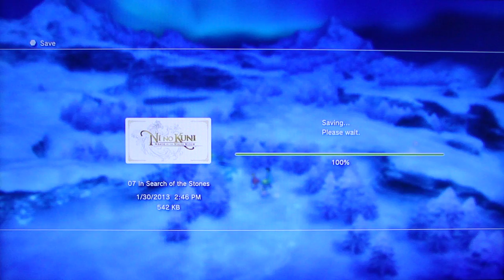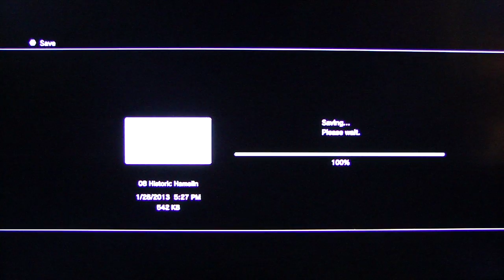Ni no Kuni: Wrath of the White Witch pt85 - In Search of the Stones/Welcome To Yule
This is my playthrough of Ni no Kuni: Wrath of the White Witch, with live commentary.